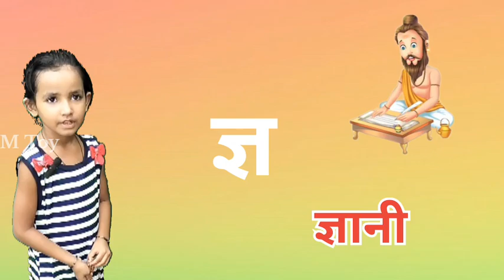क से कबूतर 🤣 ख से खरगोश | क से ज्ञ तक | K se Kabutar 🧸 Hindi Alphabets 🐥 Learn Hindi Letters | M Toy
Varnamala | क से कबूतर ख से खरखोश ग से गमला

हिंदी वर्णमाला, क से कबूतर कह से खरगोश ग से गमला, हिंदी अल्फाबेट्स,HINDI VERNAMALA, HINDI
aLPHABETS,K KH G GH,A SE ANAR AA SE AAM,PLay school,Hindi grammar,hindi VERNAMALA VIDEO,A se Anar Chart,hindi barakhadi,video,क से कबूतर ख से खरखोश ग से गमला हिंदी वर्णमाला, क से कबूतर कह से खरगोश ग से गमला, हिंदी अल्फाबेट्स,HINDI VERNAMALA,HINDI

 BaaBee TV

Nursery Rhymes
We all remember how we learnt and memorized Ka Kha Ga Gha in classrooms. But since the world has changed, let your child learn 36 Hindi Alphabets with their new friends Baa and Bee. As Baa and Bee, enter their dreamy imagination, let them befriend your children so that they can dance and learn Ka se Kabutar, Kha se Khargosh.
हम सभी को याद है कि हमने कैसे क्लासरूम में क ख ग घ ङ सीखा और याद किया। लेकिन दुनिया बदल गई है, अपने बच्चों को उनके नए दोस्तों बा और बी के साथ 36 हिंदी अक्षर सिखाएं । जैसा कि बा और बी, अपनी काल्पनिक दुनिया में प्रवेश करते हैं, आपके बच्चे उनके साथ नाचते हुए क से कबूतर और ख से
खरगोश सीखें |